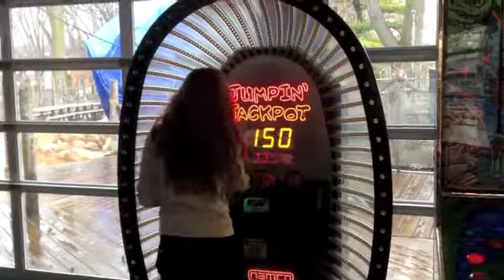Bart Family Day 35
Deuce's birthday party at Zao Island!